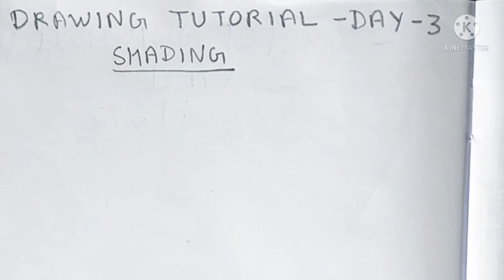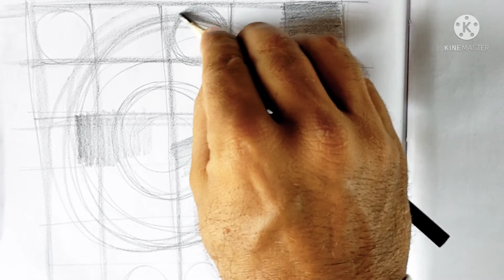Drawing tutorials || Day 3